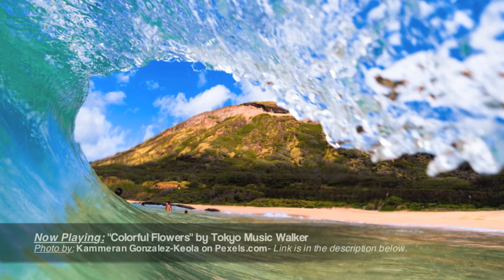Calm Music & Beautiful Ocean Waves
Enjoy 15 minutes of relaxing music with visually appealing ocean waves.

1. "Colorful Flowers" by Tokyo Music Walker

2. "When I Was A Boy" by Tokyo Music Walker

3. "Morning Routine"(Lofi Study Music) by Ghostrifter

4. "Morning Station" by Tokyo Music Walker

5. "Way Home" by Tokyo Music Walker